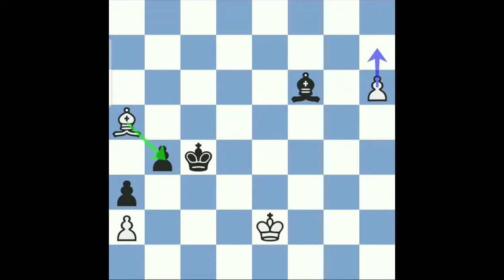How to move Like PRO Chess Malayalam || Chess Video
Hi friends
Today Topic :-

  :-     Chess traps are moves which may tempt a chess opponent to play a losing move. Traps are common in all phases of the game; in the opening, some traps have occurred often enough that they have acquired names. the Lasker Trap is a chess opening Countergambit, named after Emanuel Lasker Black can also decline the pawn with a pawn.Monticelli Trap Although it is called a trap because White wins the exchange . The Mortimer Trap is a chess opening trap in the Ruy Lopez.
The Magnus Smith Trap is a chess opening trap

             🔷✔️✔️💡Shere&Support💡✔️✔️🔷